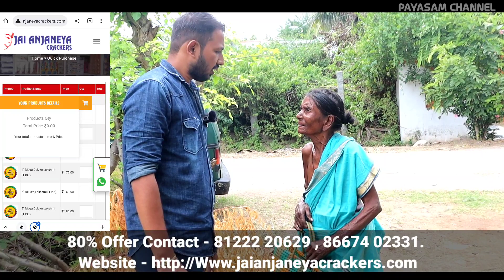1 Day Delivery 80% Offer சிவகாசி பட்டாசு உங்கள் வீடு தேடி வரும் | Payasam Channel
For Online Orders Contact shop number 👇📲

Mention Our Channel Name Special Discount Available.

the price is right safe crackers for a car,
cracker box price,
crackers price in bangladesh,
lakshmi crackers bundle price,
bijili crackers price,
bijli crackers price,
bijili crackers price malayalam,
best sky shot crackers price,
happy birthday sky crackers price,
swimming by mani crackers price,
sivakasi crackers gift box price list 2022,
sivakasi crackers gift box price list 2021,
crackers cheap price,
crackers cheap price malayalam,
colour smoke crackers price,
cheapest crackers in gurgaon 2022 crackers latest price 2022,
60 shots crackers price in india,
500 shots crackers price in india,
120 shots crackers price in sivakasi,
20000 wala crackers price in sivakasi,
the price is right safe crackers,
crackers with name in sky price,
happy birthday crackers in sky price,
price is right safe crackers music,
the price is right safe crackers theme,
lowest price crackers in tamil,
the price is right safe crackers 2022,
the price is right safe crackers win,
crackers price jam,
crackers ki price,
kannan crackers price list 2022,
kannan crackers price list 2021,
kannan crackers price list,
kannan crackers price list 2022 malayalam,
crackers price list 2022 malayalam,
crackers price list 2021,
crackers low price,
crackers low price malayalam,
crackers low price tamil,
crackers low price palakkad,
love sky shot crackers price list,
lakshmi crackers price,
5000 lar crackers price,
sky shot crackers price list,
sivakasi crackers price list 2022 tamil,
1000 wala crackers price malayalam,
marriage crackers price,
mothers crackers price list 2021,
sivakasi crackers price list 2021 malayalam,
sivakasi crackers price list 2022 malayalam,
crackers cost,
new crackers price 2022,
name your price crackers,
price of crackers,
pop pop crackers price,
pop up crackers price,
pop pop crackers wholesale price,
crackers price quote,
crackers price questions,
crackers price quilt,
rocket crackers price,
the price is right safe crackers 2016,
the price is right safe crackers 2021,
the price is right safe crackers 2013,
the price is right safe crackers 2017,
the price is right safe crackers 2012,
crackers shots price,
crackers shop price,
10000 wala crackers price standard,
30 shots crackers price tamil,
10000 wala crackers tamil price,
wedding crackers price,
willow crackers price list 2022,
crackers gift box wholesale price,
5000 wala crackers price,
1000 wala crackers price,
2000 wala crackers price,
10000 wala crackers price,
20000 wala crackers price,
10000 wala crackers price in sivakasi,
crackers price xbox one,
crackers price xl,
crackers price xenoverse 2,
crackers price youtube,